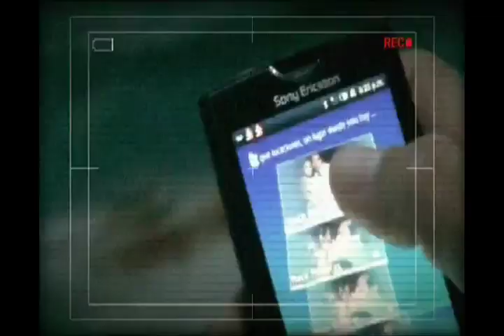Lucas Arnau "Feliz" [Exclusivo]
Habla de su nuevo disco, "Feliz"